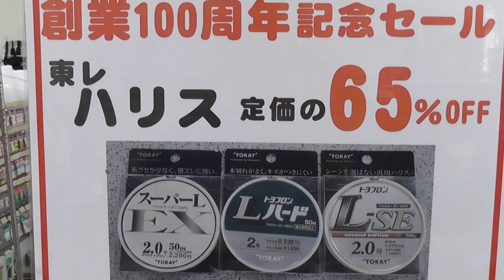第１弾創業１００周年特売商品紹介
釣太郎は１００周年を迎えました。
第１弾としまして、東レのハリス各種１ヶ定価の６５％OOFで販売しております。
この機会に大人買いされてはいかがでしょうか。
特売期間は、9/10正午～9/23正午までとなっております。
皆様のご来店をお待ちしております。